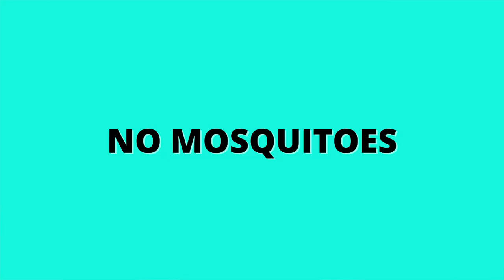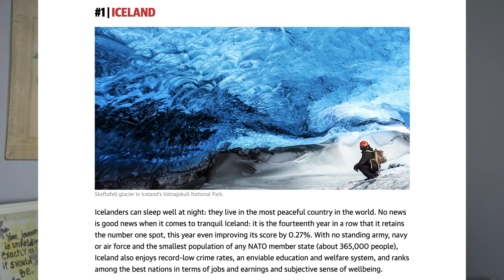8 Best Things About Living in Iceland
In today’s video I want to talk about 8 things I LOVE about living in Iceland.

It’s no secret I’m in love with Iceland. My list of things I love about this wonderful country is quite long, but some of them might not be what you think! Obviously the gorgeous landscapes have me running to the mountains every weekend, but I can’t forget about these day-to-day things that also rock my world.